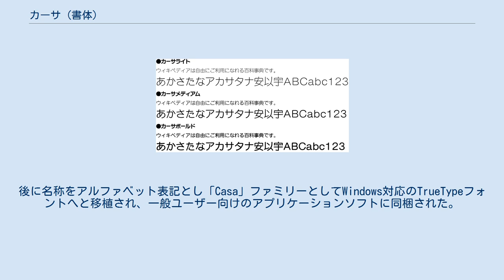カーサ (書体)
書体のサンプル カーサ（Casa）は、かつてピー・アンド・アイ社が販売していた丸ゴシック体。
日本語DTPの黎明期において、イワタ書体（岩田明朝体・岩田呉竹体）とともにデジタルフォントとしてリリースされた。
かな部分の デザインは佐藤豊による。
 完成度では及ばないものの、特に平仮名のデザインがナールを彷彿させるものであり、1990年代初頭、DTPが導入されたばかりの雑誌や出版物などで使用された。
 当初はプリンタ専用フォントのみのリリースであったことなどから、エディトリアルデザインやグラフィックデザインにおける丸ゴシック体としては不動の地位を得ることはなく、またプロユースとしてはOCFのみの販売で、CID以降のフォーマットに移植されることはなかった。
DTP黎明期においてデジタルフォントとしての開発環境が整っていなかったためかトレースの精度が高くはなく、大きな級数では点画における末端部分のラウンド処理の粗さが目立つこともあった。
 しかし、書体の選択肢が限られていた当時の日本語DTP環境においてはその将来性や可能性を示した一つの例であったといえる。
後に名称をアルファベット表記とし「Casa」ファミリーとしてWindows対応のTrueTypeフォントへと移植され、一般ユーザー向けのアプリケーションソフトに同梱された。